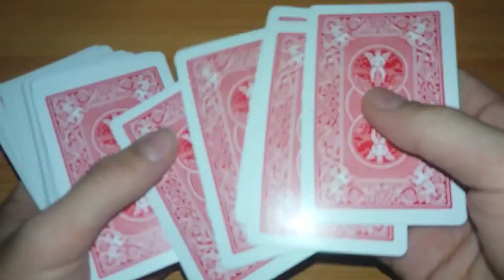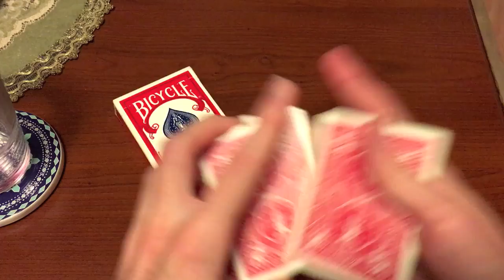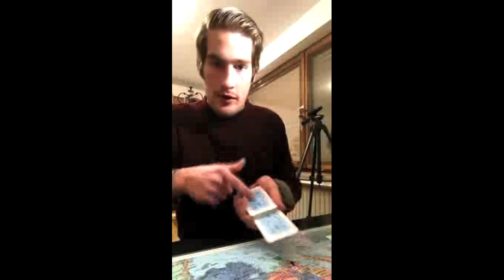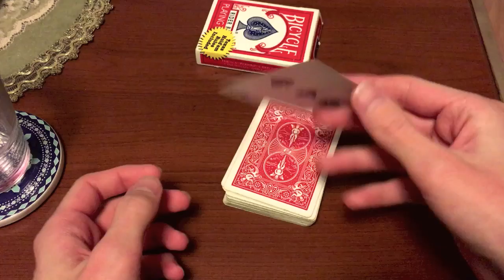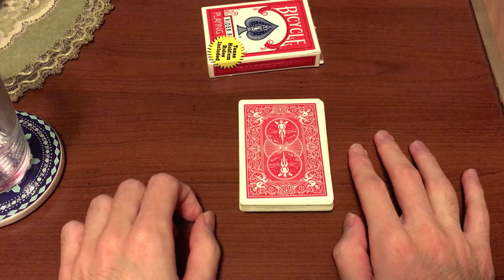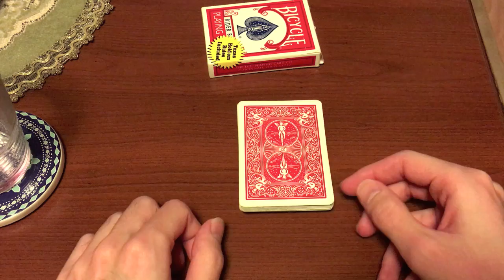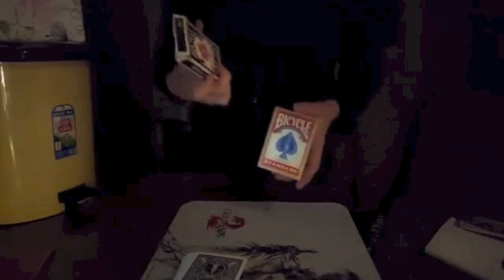Amikor egy kérdés egyszerre okoz örömöt és szomorúságot | Ti küldtétek #3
Ismét jött pár kérdés tőletek. Szűrnöm is kellett, mert sajnos sokan nem értettétek meg ennek a lehetőségnek a lényegét, de azért akadtak, akiknek valóban szüksége volt a segítségemre. Bocsi, ha néha kicsit szigorú voltam, de sajnos a bűvészethez, hogy legyen is értelme, szükség van egy kis szigorra, hiszen ez a művészeti ág a kitartás művészeti ága!